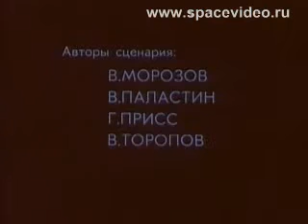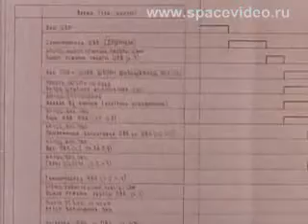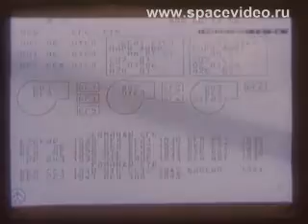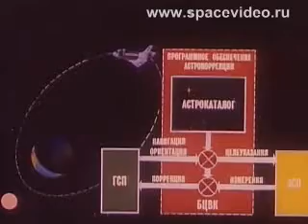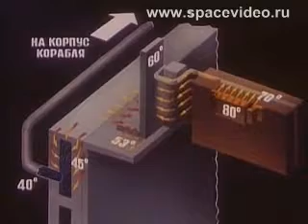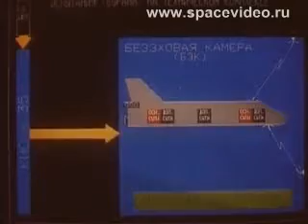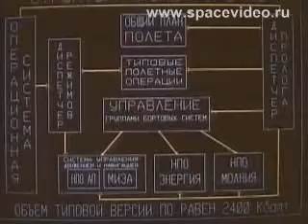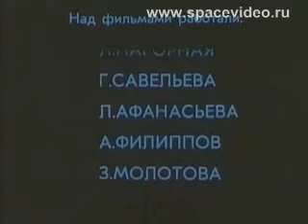Система управления Бурана (1992)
Трёхсерийный фильм Министерства Обороны СССР о компьютерной начинке корабля "Буран".